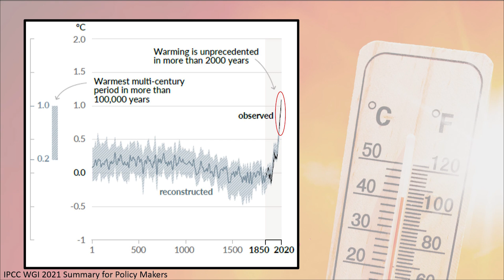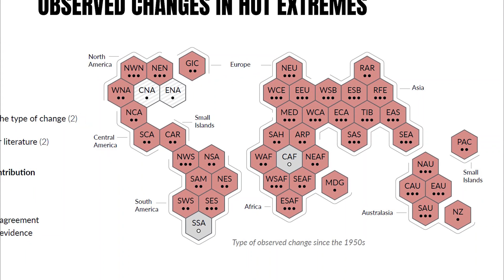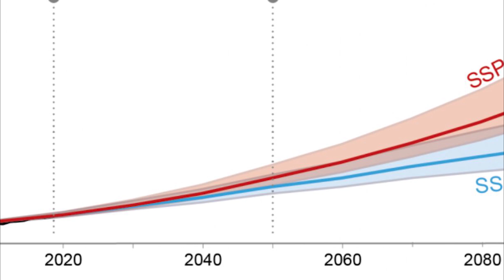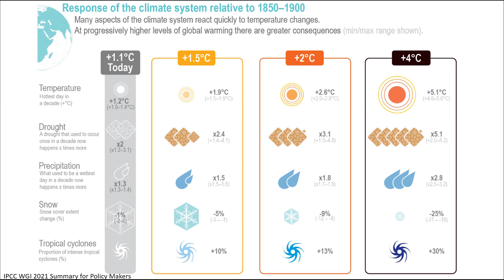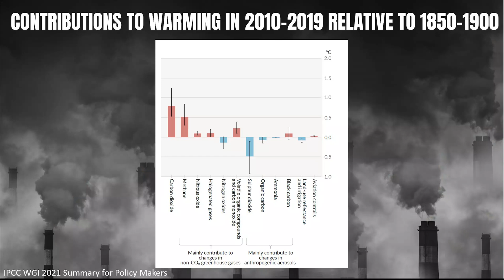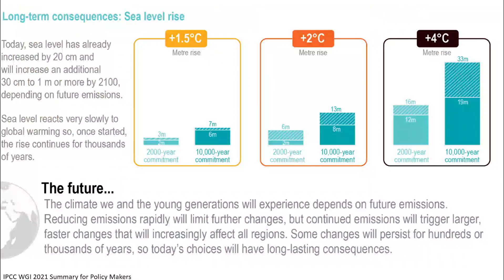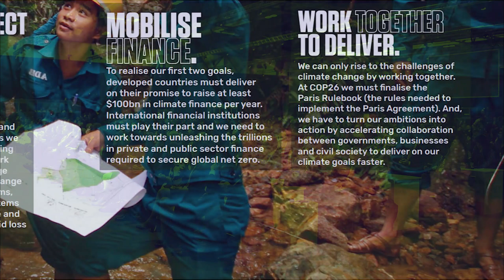Understanding The IPCC’s Climate Change 2021 Report And The Crisis Described in the Sixth Assessment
On Monday, August 9th, the U.N.’s Intergovernmental Panel on Climate Change (IPCC) released part of a major report on the current state of the climate crisis, Climate Change 2021: The Physical Science Basis, which is the Sixth Assessment Report of the IPCC. Hundreds of climate scientists were tasked with providing a physical science basis for policymakers to understand the past, present, and future of global warming. In this video, we examine some of the major findings in the report, what it means for our future, and what is left to be done to combat the climate crisis. Featuring excerpts from an interview with Dr. Michael Mann in January 2021.

Listen to the full episode of The Climate Pod featuring Dr. Michael Mann here:

The Climate Pod is a weekly conversation on the latest climate issues with the journalists, activists, academics, and artists at the center of the story.